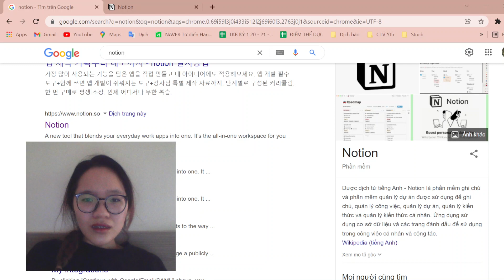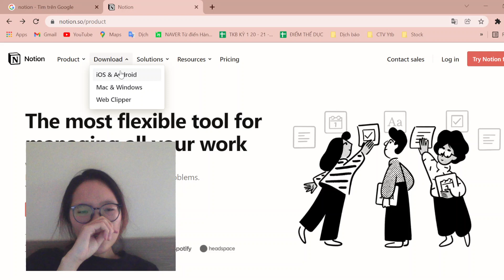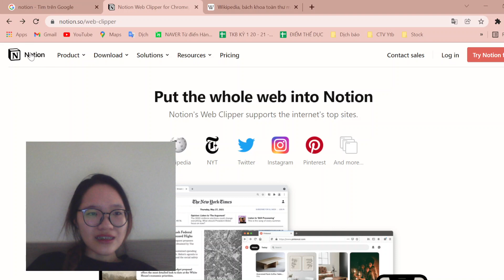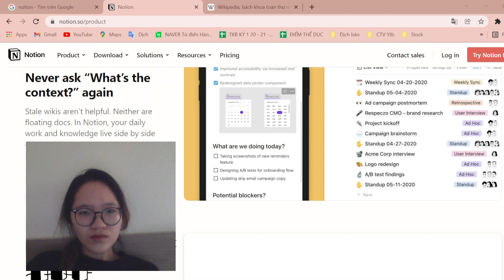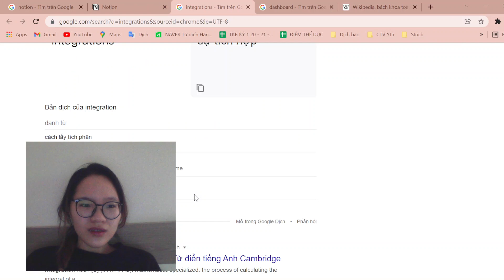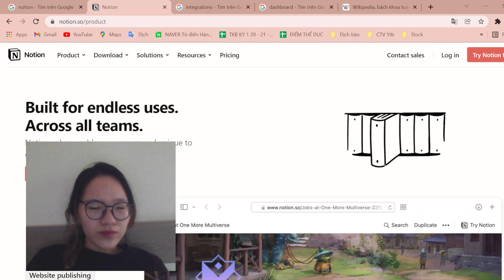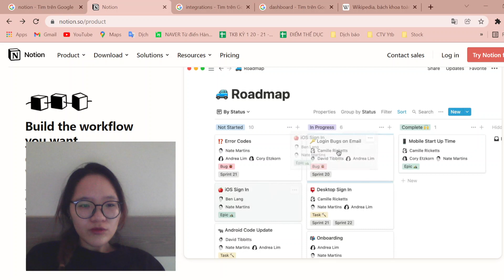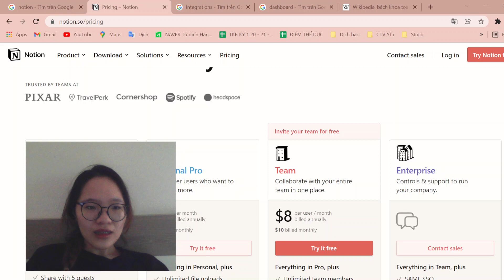Acoustic | Tìm hiểu phần mềm Notion | Bài 1 Notion là gì?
Notion là một ứng dụng ghi chép giúp người dùng có thể dễ dàng lên kế hoạch, ghi chú, lập thời gian biểu,... Tất cả những dữ liệu trên sẽ được lưu trữ vào cùng một không gian để bạn có thể dễ dàng tìm kiếm lại khi cần. Notion là một ứng dụng có rất nhiều những ưu điểm và vô cùng hữu ích với mọi người. Hãy cùng mình tìm hiểu  về Notion nhé!